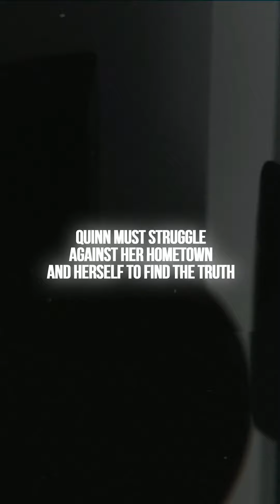Long Time Gone by Hannah Martian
In the small town of Wonderland, Wyoming, the truth is whatever the Coldwater family says it is. When their prodigal daughter, Jessica, was murdered forty years ago, their truth was that Holly Prine killed her—regardless of Holly's innocence.

But the Coldwaters aren't the only reason private investigator Quinn Cuthridge hasn't set foot in the town in nearly a decade. After her aunt sent her away when she was a teen, Quinn swore she'd never return. When she gets an unexpected call from her aunt's ranch hand, Hunter, Quinn learns that her aunt has gone missing. Reluctantly, she returns to Wyoming to investigate and soon realizes that her aunt was getting dangerously close to long-buried Wonderland secrets, including who really murdered Jessica Coldwater.

As Hunter and Quinn dig into what lies in the Wyoming backcountry, attraction flares between the two women, complicating their investigation—and Quinn's steadfast refusal to have any ties to Wonderland. With someone threatening Quinn and her own dark past echoing in the present, Quinn must struggle against her hometown and herself to find the truth in this rich queer mystery.